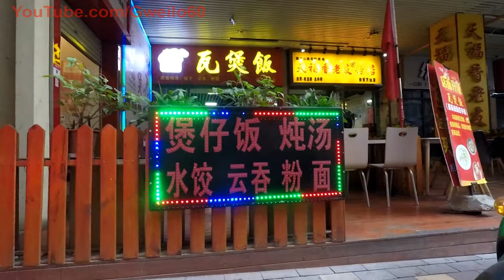Let's Talk China - Trailer video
This is an intro to the Let's Talk China Series. Sit back and enjoy.